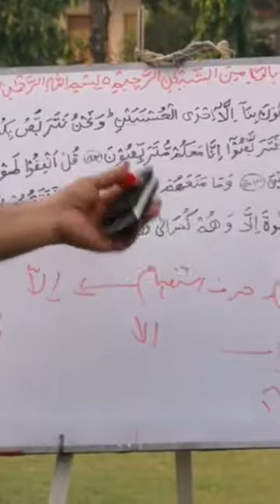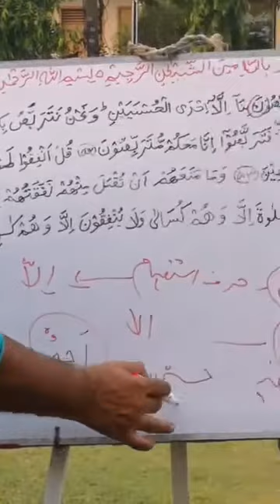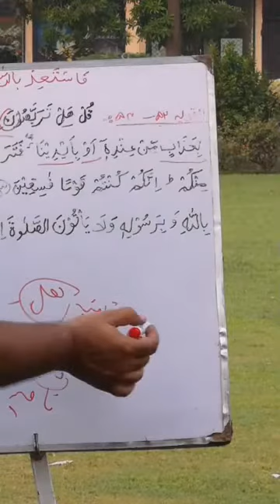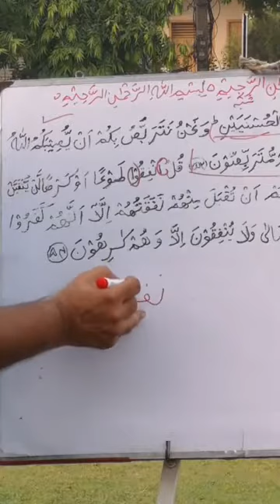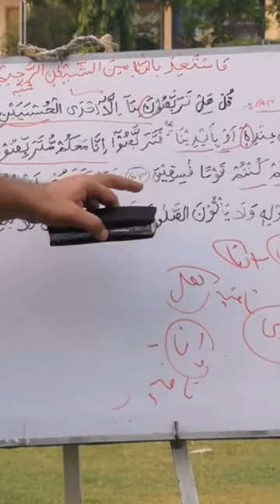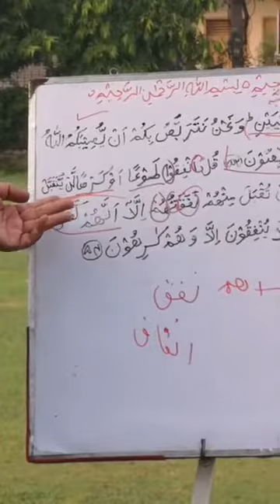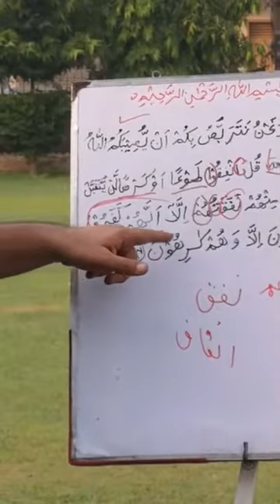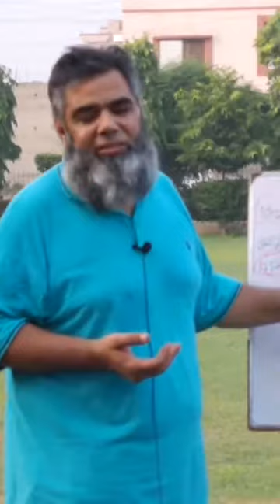At-Tawbah - verses: 52-54